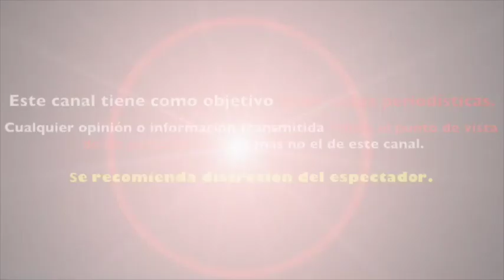¡IMPACTANTE VERDAD! JULIÁN GIL REVELA POR QUÉ TERMINÓ CON MARJORIE DE SOUSA